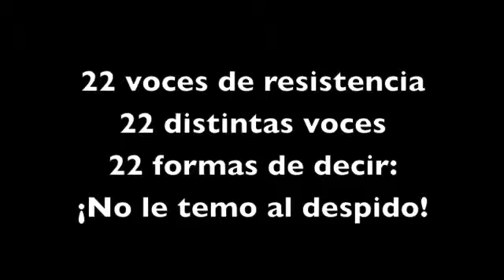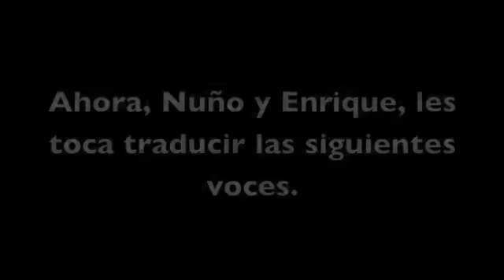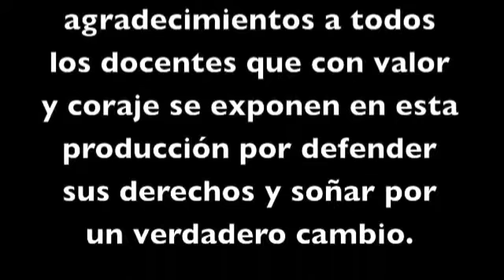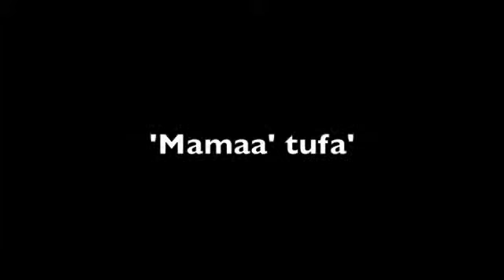Voces de resistencia